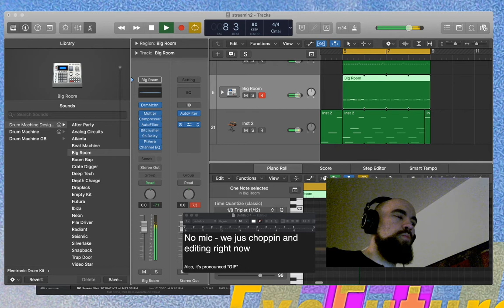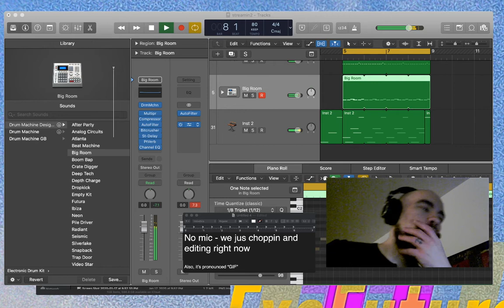Live stream excerpt: 80 BPM 4x4 Punch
I was doodlin with some reverb and auto-filters. Re-sampling is funnnnnnn